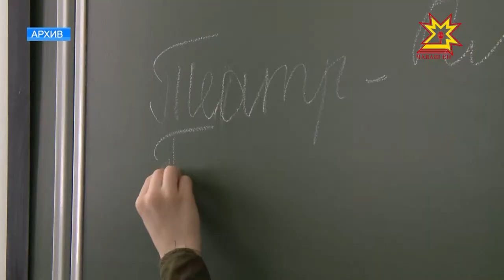Под надёжной защитой. В Чувашии подвели итоги весеннего призыва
Чувашия выполнила план призыва на военную службу. Весенняя кампания продолжалась больше трёх месяцев. За это время в республике прошли медицинское освидетельствование пять тысяч человек. В войска отправили каждого пятого. Об особенностях нынешнего призыва и его главных итогах, сюжет Дмитрия Ковалёва.